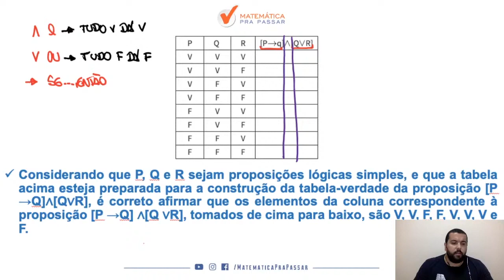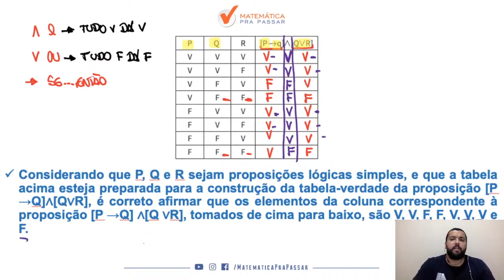Raciocínio Lógico para INSS |Dica 80| Tabela Verdade Ficou fácil